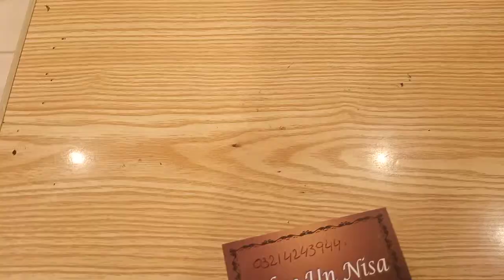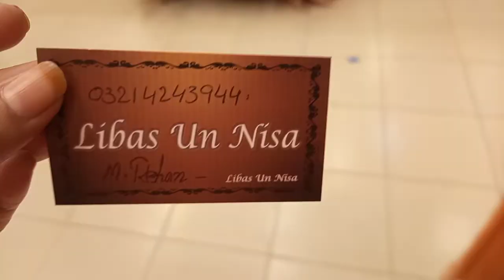Maxis collection in Fortress Stadium online shopping no. 0321 4243944 Rs.3500/7500